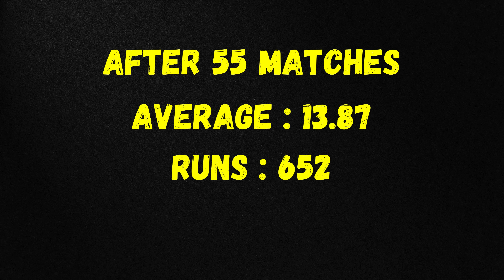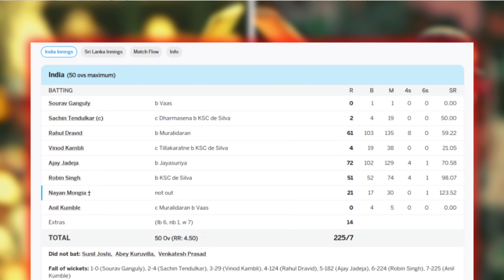Just How Scary GOOD Was Sanath Jayasuriya, Actually? | The Most Explosive Batsman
Just How Scary GOOD Was Sanath Jayasuriya, Actually? | The Most Explosive Batter. In the world of cricket, there are only a few batsmen who have dominated the bowlers right from the first ball, and one of the is Sanath Jayasuriya of Sri Lanka. With his explosive batting style and audacious stroke play, he turned the cricketing world upside down. Jayasuriya's fearless approach to the game and his ability to dominate against the best bowlers of his time cement his status as one of cricket's greatest icons. Today, we embark on an exhilarating journey through the career of one of cricket's most explosive cricketers.